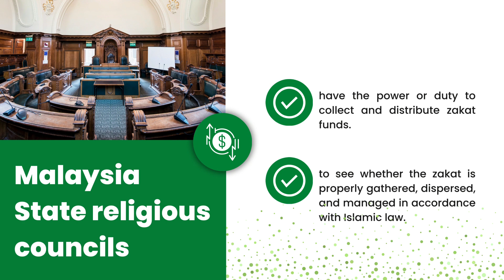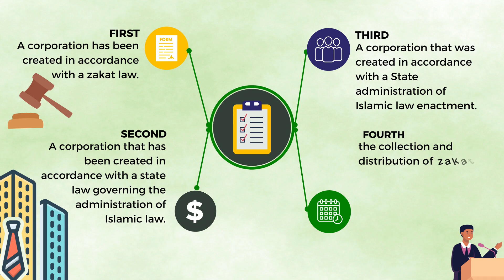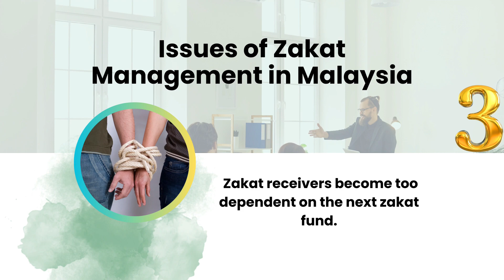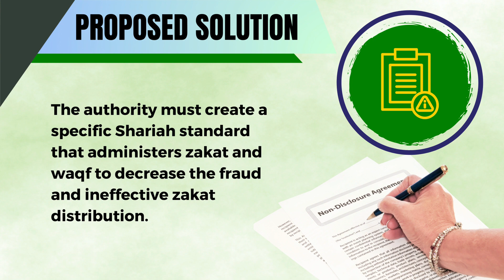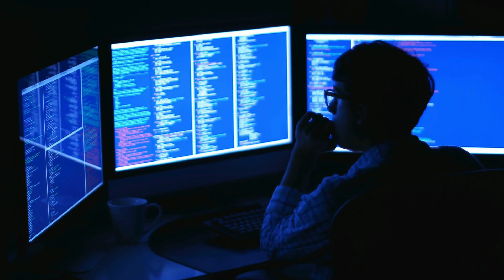The Issues of Zakat Management in Malaysia.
ECON 1710 Foundation of Islamic Economics

Lecturer: Assoc. Prof. Dr. Mohd. Nahar Bin Mohd. Arshad

Section 4, Group 2:
1. Irsyad Mustaqeem Bin Mohd Zaini, 2218421
2. Muhammad Arman Bin Mohd Sobri, 2210809
3. Muhammad Nazhan Bin Mansor, 2210329
4. Mohamad Rizhan Mirza Bin Mohd Raiz, 2212209